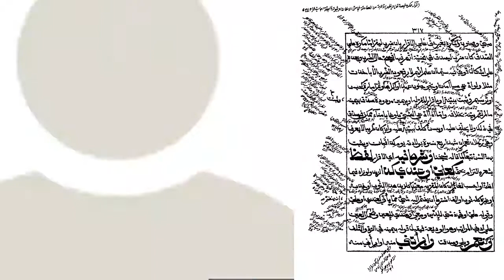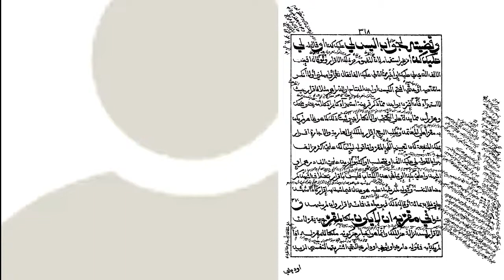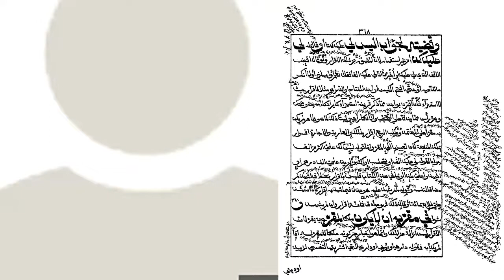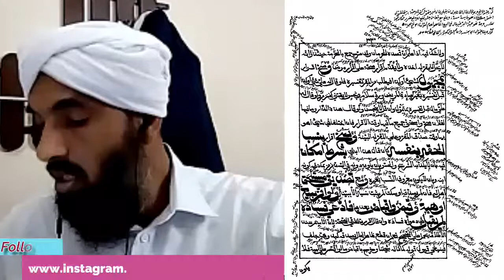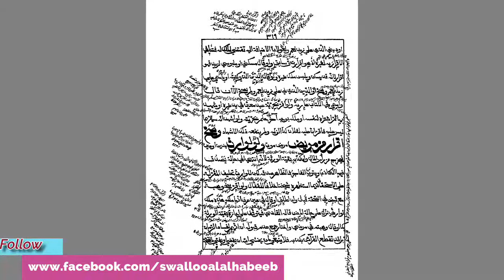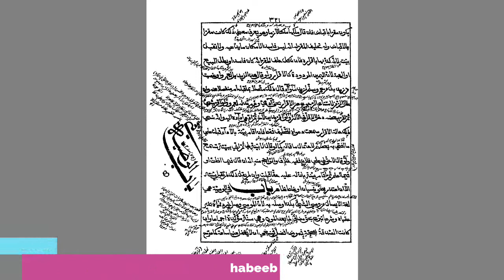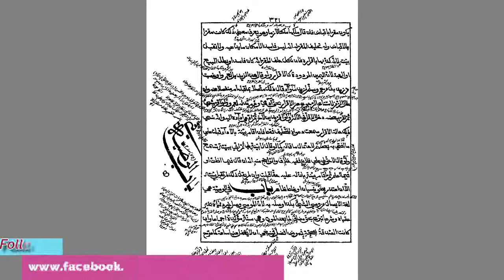باب في الإقرار | درس الشّيخ الدّكتور عبد الحكيم السّعدي من كتاب فتح المعين للإمام زين الدّين المخدوم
باب في الإقرار
 لحلقات الدّرس من البداية راجع الرّابط التّالي.